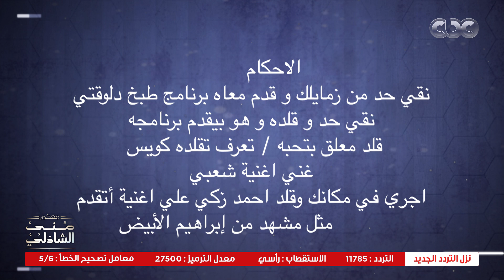هتموت من الضحك على ابراهيم فايق وهو بيقلد ابراهيم الابيض مع منى الشاذلي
تابعوا برنامج معكم_مني_الشاذلي على
جزء من حلقة الخميس 11 مارس 2021 في برنامج معكم منى الشاذلى و تستضيف إبراهيم فايق وكريم رمزي وهاني حتحوت وكريم خطاب